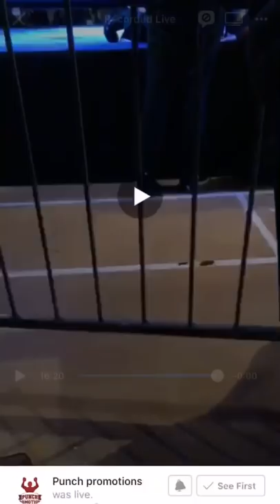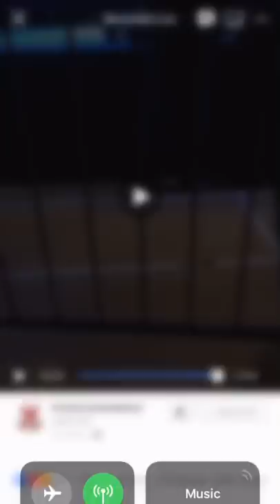JEFF LACY VS TONY OAKEY 2 KNOCKOUT HIGHTLIGHTS